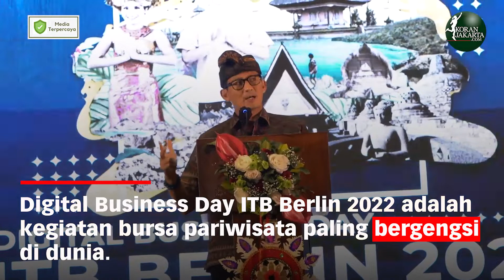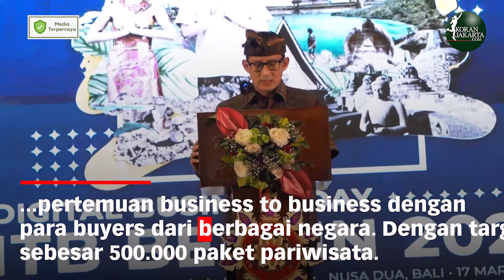Menparekraf Berharap "Digital Business Day ITB Berlin 2022" Picu Kebangkitan Ekonomi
Menteri Pariwisata dan Ekonomi Kreatif/Kepala Badan Pariwisata dan Ekonomi Kreatif, Sandiaga Salahuddin Uno, berkesempatan untuk membuka kegiatan "Digital Business Day ITB Berlin 2022" yang berlangsung secara hybrid di Sofitel Hotel, Nusa Dua, Bali. Ia berharap kegiatan ini dapat menjadi pemicu semangat dalam membangkitkan ekonomi, khususnya pada sektor pariwisata dan ekonomi kreatif.